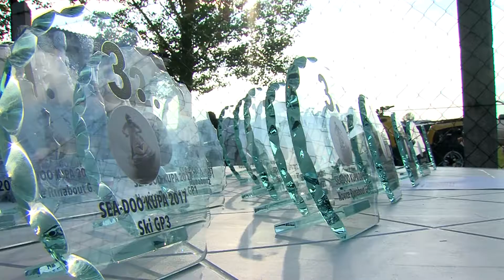2017 Jetski Dunaharaszti Ob.